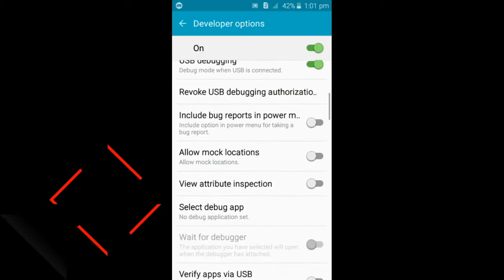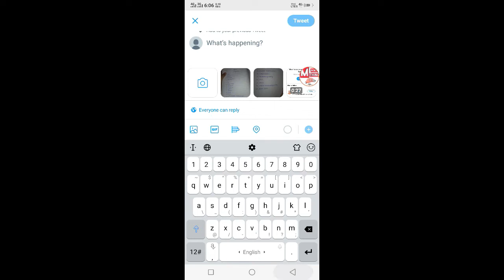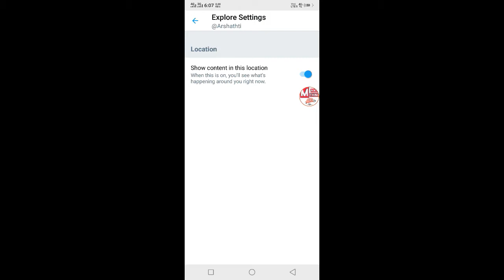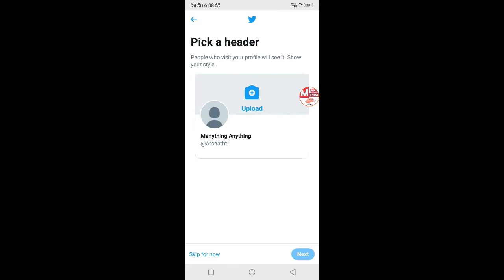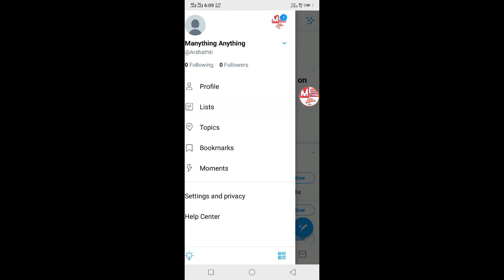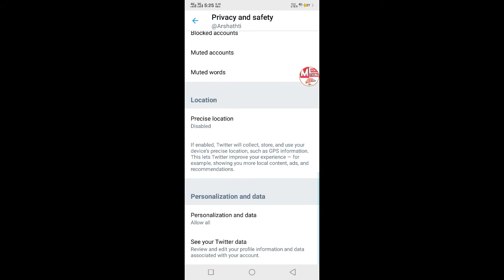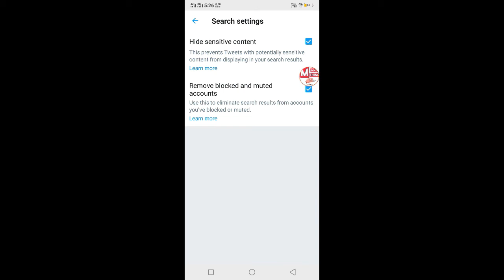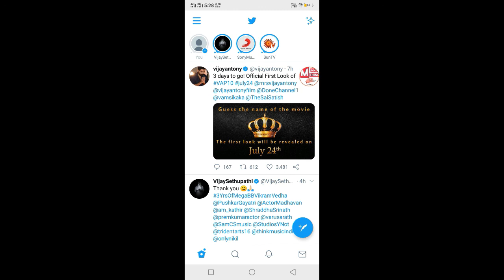how to use twitter in tamil | Basic tutorial for Twitter in tamil | twitter tutorial in tamil 2020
hi friends in this video you can learn how to use twitter app in tamil 2020
it is the basic tutorial for twitter in tamil
ask any doubts in this video on comments
please share maximum friends